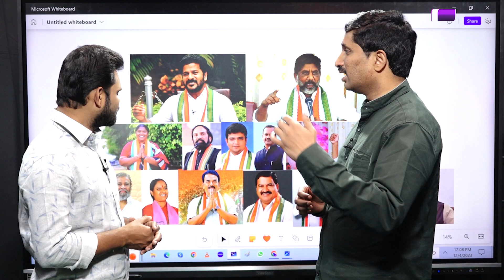తేల్చేసిన అధిష్టానం సీఎం, మంత్రులు వీళ్ళే | Who Will Be CM and Cabinet Minister in Congress